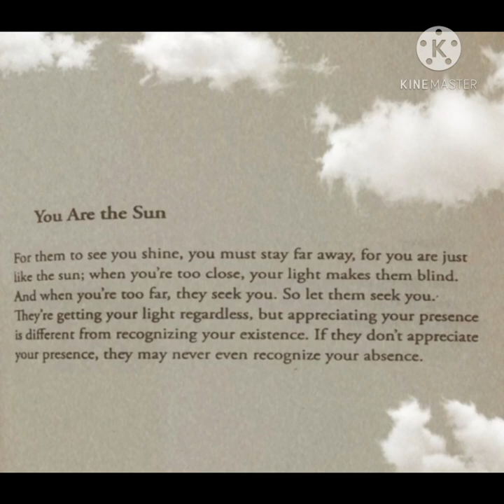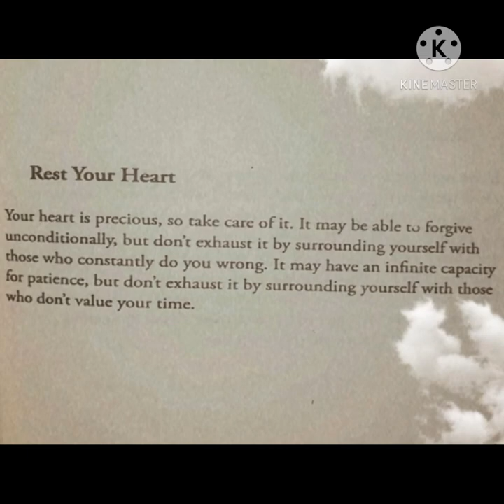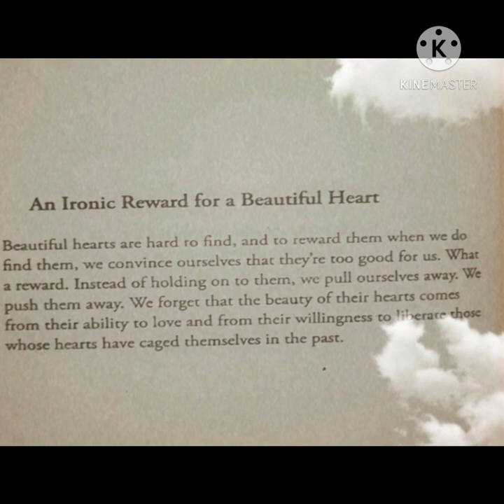MIND PLATTER By Najwa Zebian|A Life Changing Poetry Book|Part 1|Girls Corner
Hey everyone!